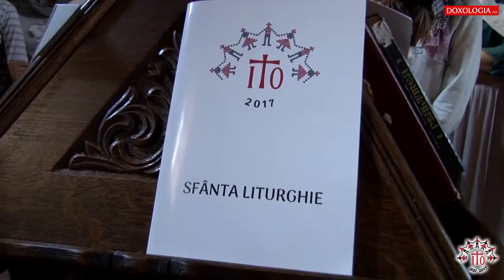Sfânta Liturghie la început de ITO2017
La biserica Sfântul Sava din Iași a ajut loc vineri, 1 septembrie, Sfânta și Dumnezeiasca Liturghie la care au participat grupul de voluntari ITO2017. Alături de aceștia s-au alăturat si grupul de tineri veniti din Patriarhia Alexandriei și a întregii Africi.
La finalul slujbei, grupul de tineri din Patriarhia Alexandriei și a întregii Agrici, au cântat imne religioase.